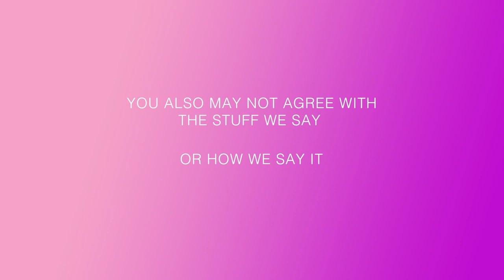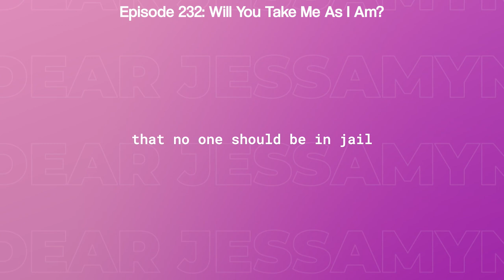Dear Jessamyn 232: Will You Take Me As I Am?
Applause if you get the episode title reference! Jessamyn and ashe record from southern California as they continue conversations about the evolution of their relationship within their nomad travels.

Driving from and adapting to and east coast work schedule from the west coast which seems to be working so far? Aaaannd now it's the end of the work year, so j+a are calling in presence and patience.

You can leave us a review on iTunes! Reviews help a lot. Please, if you've enjoyed this episode, even for like half a beat, please go leave us a review.

This episode mentions San Francisco's Public Library Staff book of the month, Yoke: My Yoga of Self-Acceptance by Jessamyn Stanley

There's a bunch more info on the episode like behind the scenes content, transcriptions, how to find us and our team and more. It's all at dearjessamyn.com

Our Editor/Producer is Kylee C. Roberts
Montez Mickles is our Director of Productions
Janie Leopard does our episode art
Anna Rooney is Jessamyn’s Chief of Staff
Amber Richardson is Ashe’s Chief of Staff
Fruit Snack does our theme.
Features music By DAJANA and Sarah, The Instrumentalist
Your hosts are ashe danger phoenix and Jessamyn Stanley.
No one should be in jail for weed.